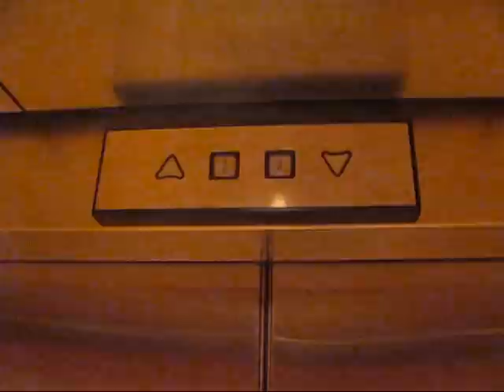Montgomery (Mod. by KONE) Hydraulic Elevator at Macy's, Fashion Square Mall (Retake)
Retake of the nice elevator inside Macy's, at Fashion Square Mall in Saginaw, MI.

TECHNICAL SPECS:
Make: KONE (Originally Montgomery)
Type: Hydraulic
Capacity: 5000 Lbs.
Number of Floors: 2
Year Installed: 1976
Year Installed: ?